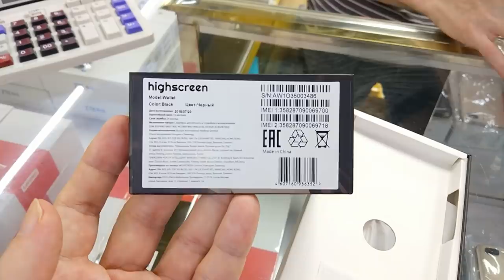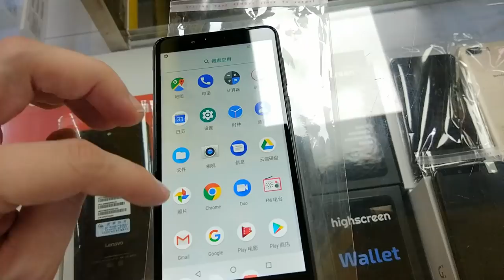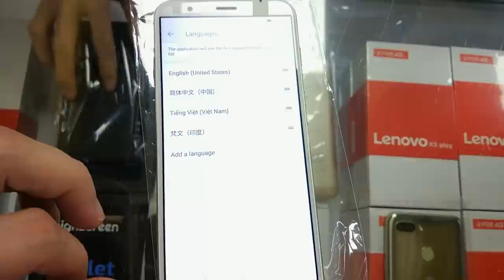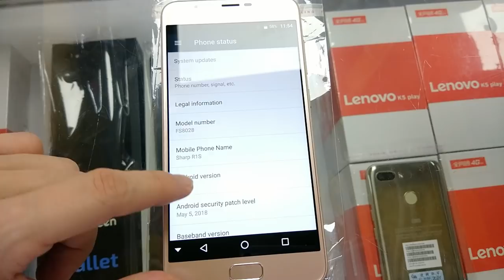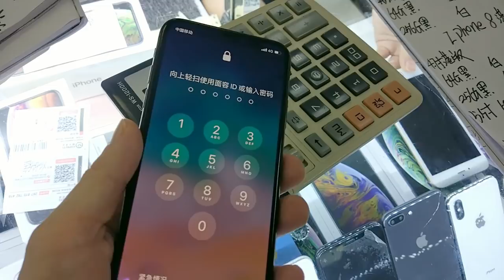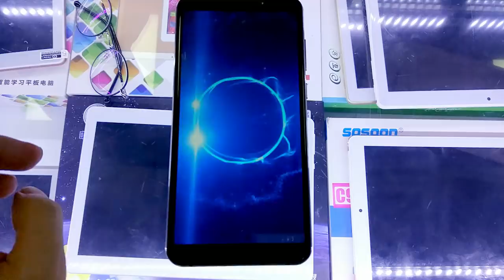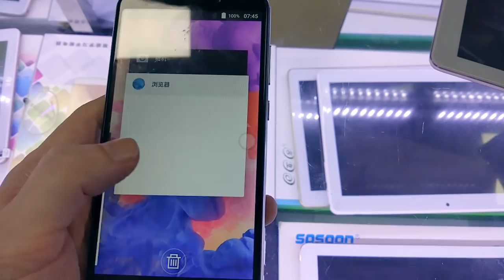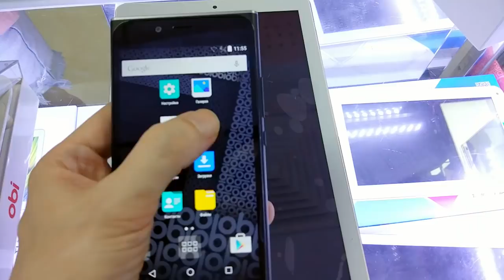China Wholesale Smartphone Market Crazy Prices iPhones Russian Phones 📱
Browsing ShenZhen Biggest Wholesale Smartphone Market. iPhones, Russian Phones and more check out have fun! The market is located at HuaQiangBei!